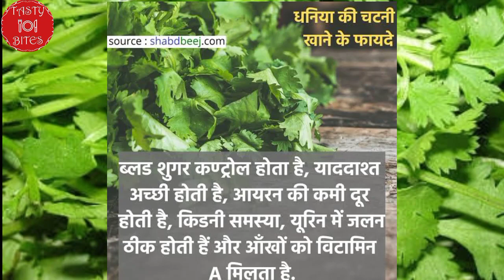green chutney recipe | hari chuney | how to make green chutney for chaat or snacks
Hi friends
 Welcome to my youtube channel "tasty bites"in this channel share various kind of recipes in my style which is very simple to make with ingrediants available at home and can be easily understood so that enyone can make:-) i make indian,chinese,delhi style.mughlai,sweets and bakery items

About this video : aj mai apke liye bahot hi asan chatpati zayekedaar chaat ya snacks ki recipe share kar rahi hu i hope apko jarur pasand aayegi
I am gonig to show you how to make green chutney for snacks or chaat etc.

related search:
green chutney tastybites, coriander chutney ,dhaniya pudina chutney, chatni ki recipe